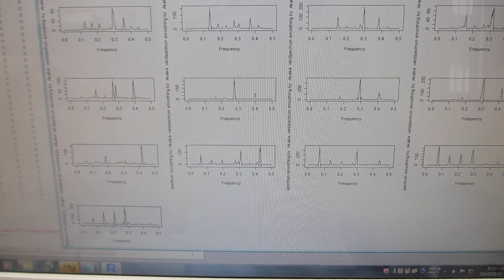超音波の伝搬状態を測定・解析・評価する技術（超音波テスターの利用技術 超音波システム研究所）